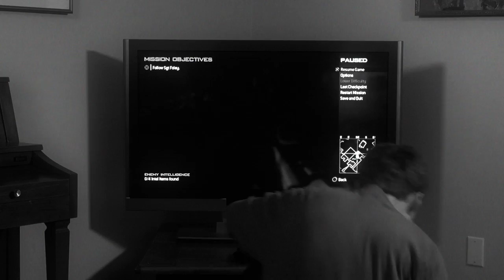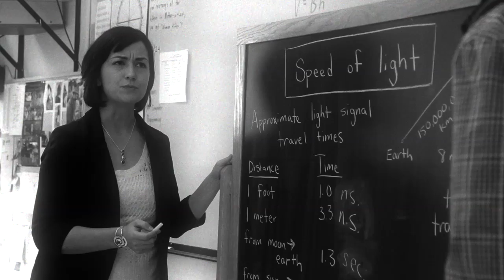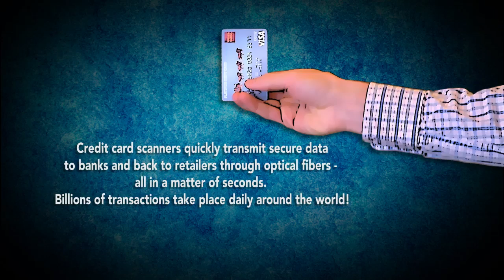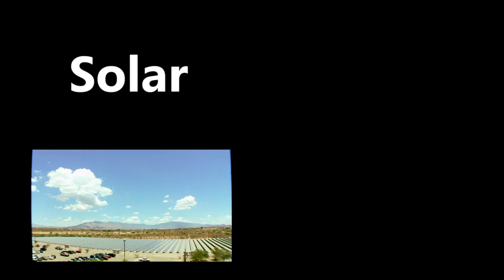A Day Without Photonics: A modern horror story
Ever thought about what our lives would be like without photonics?